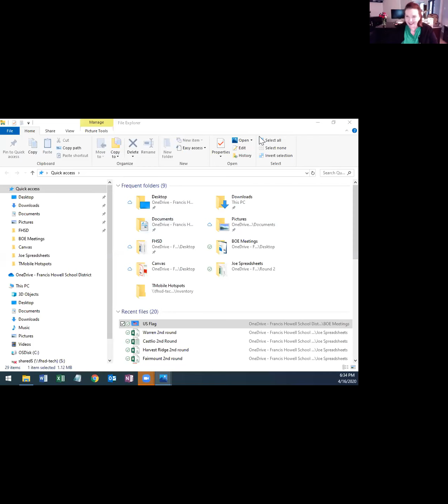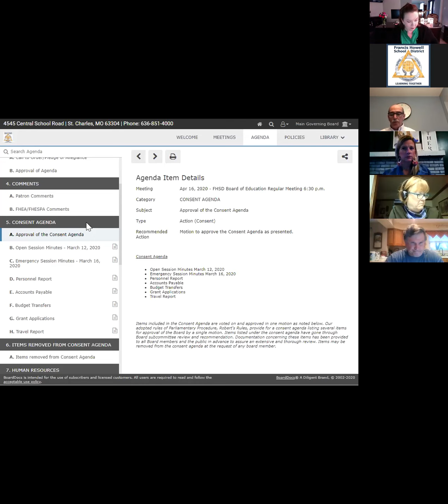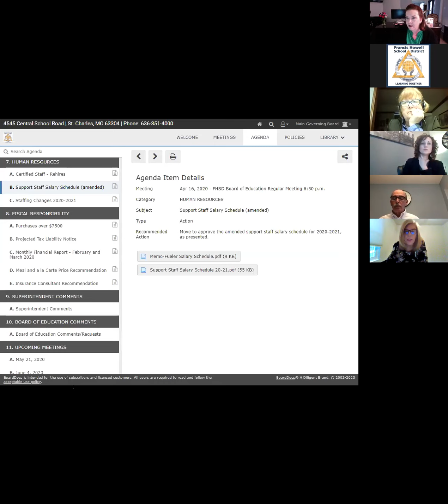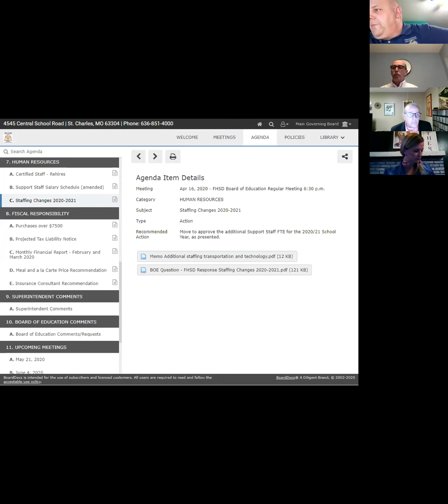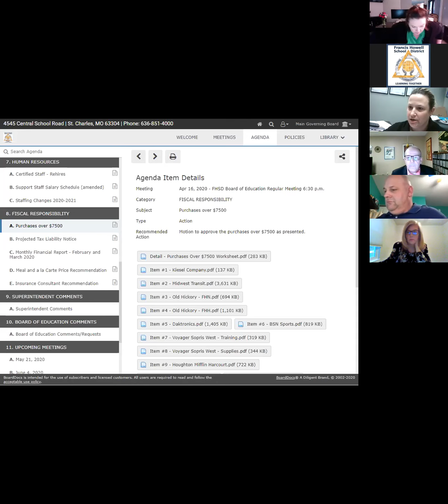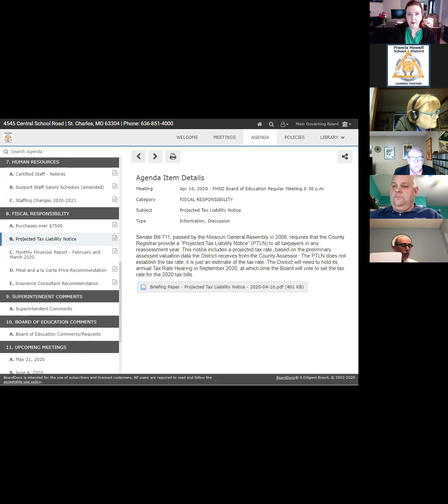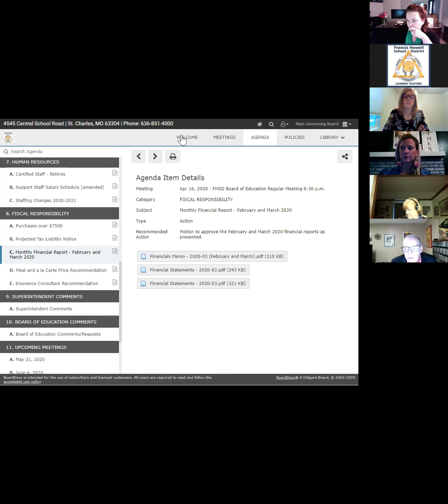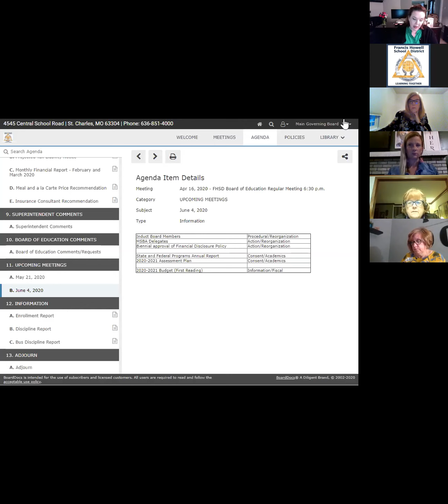Board Meeting 04/16/20